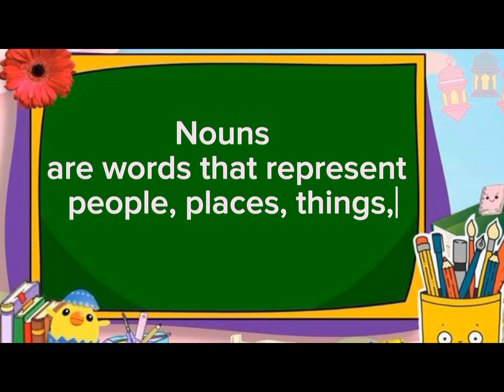Learn Nouns English grammar | nouns for grade1 | kiddies Hub